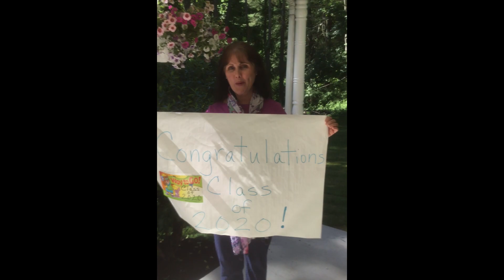(Day 4) OASD Teachers & Staff Say Goodbye to Class of 2020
It will also air simultaneously on Armstrong Channel 68.